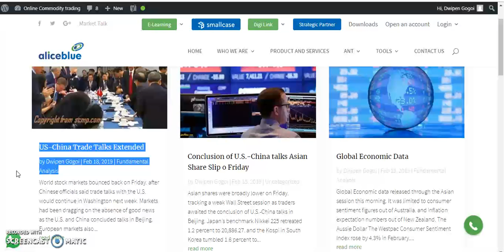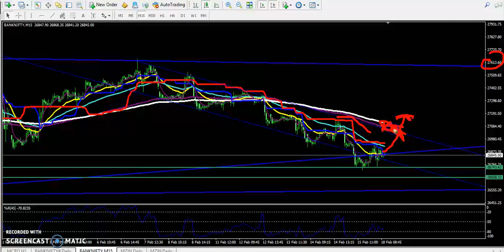Today Bank Nifty Market Research 18.02.2019 (Hindi)